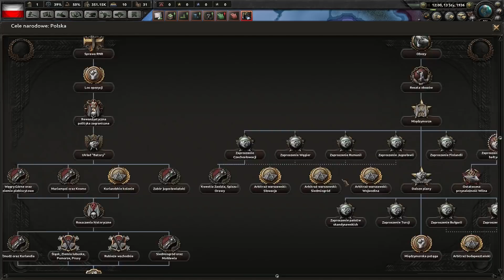Hearts of Iron 4 PL Rebirth of the Bastard #1 Niechciana Polska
Witaj, w tej serii z Hearts of Iron 4 będziemy grać jako Polska na modzie Rebirth of the Bastard.

Jak spodobał Ci się film to nie zapomnij ocenić :)